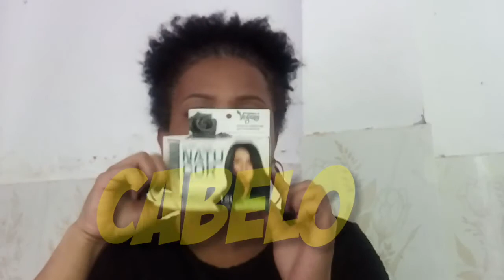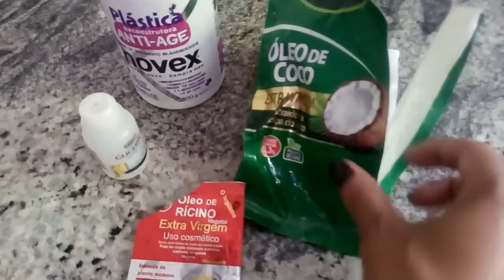UM DIA PRA ME CUIDA🙏🙌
Oi gente, depois de duas semanas sem conseguir me cuidar, tirei um tempo pra isso , com essa mudança estava tido corrido , fiz unha, pintei cabelos dei uma boa hidratação no meucabelo que estava pedindo socorrooo. Espero que vocês gostem 💋💗